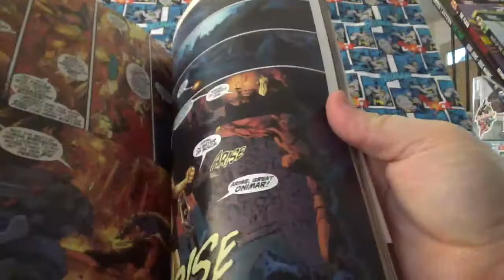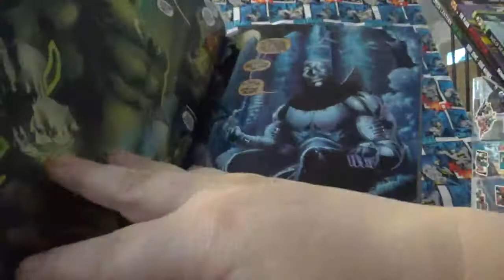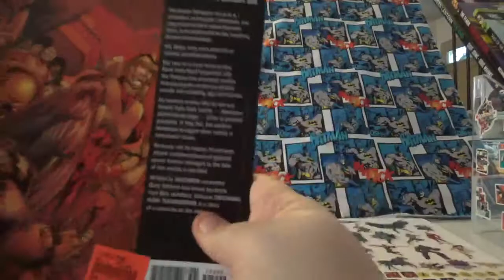rann- thanagar war